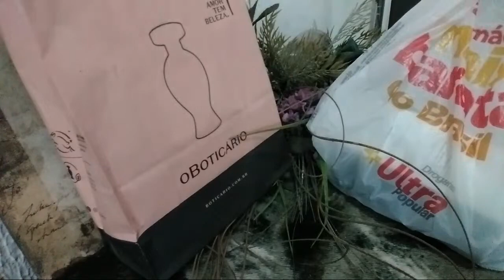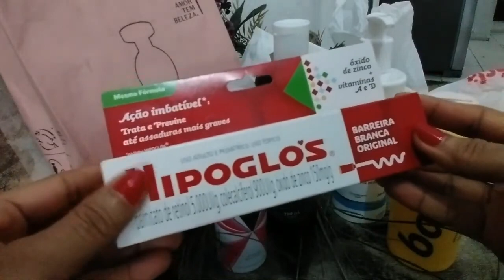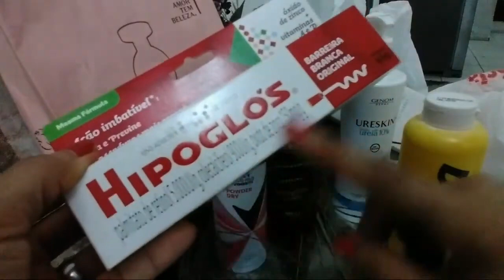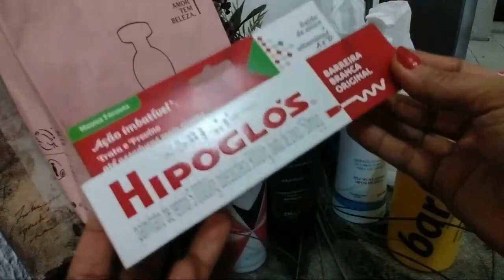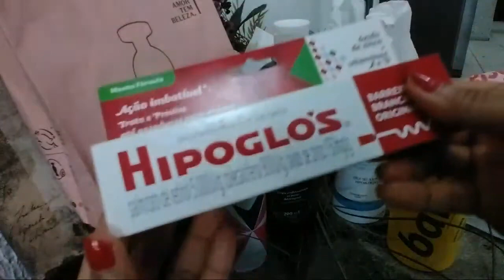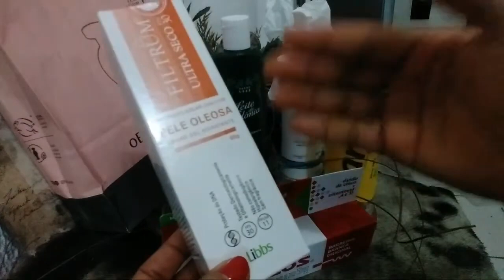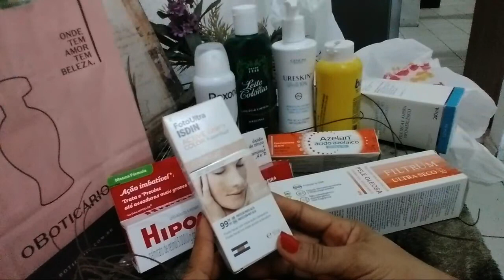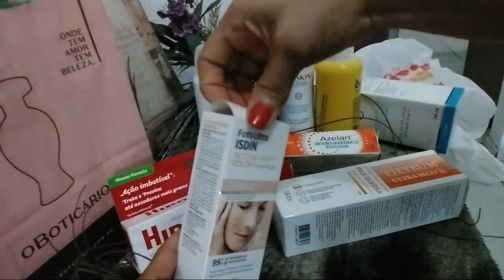comprinhas de inverno isdin Active unifai ureskin 10%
com nosso canal, nossa poup

Filosofia e auto ajuda, para enriquercermos o nosso conhecimento,
para você que deseja superar seus medos e conquistar auto confiança, auto estima,

Todos os dias trazendo as melhores notícias da internet.
O melhor do humor você encontra aqui, no gisa news.

DICAS DE UM CABELEIREIRO COLORISTA -

  TjLtA5S_-1uoEhd8W

DIÁRIO DA CONSTRUÇÃO -

  list=PLQp4nTuEErO1xCE3zQCYPcgPI7jA7OOih

A HORA DO RISO:

  list=PLQp4nTuEErO3hp5S2DQmeny21TuqsXCKA